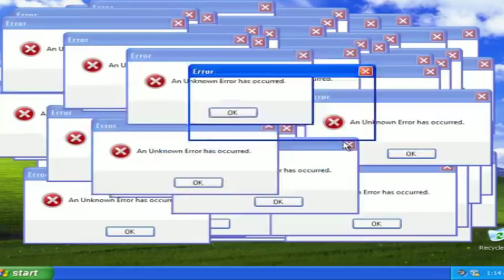AMANDA KLEIN PASSA VERGONHA NA FRENTE DE RICARDO SALLES